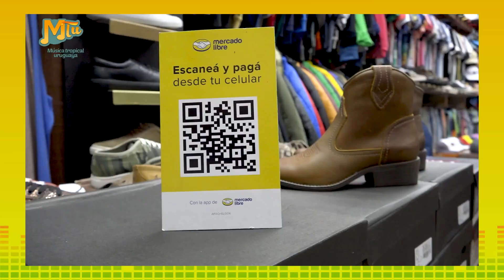564 Charlie Sacco presenta MTU 07 02 2023 parte 2 mp4